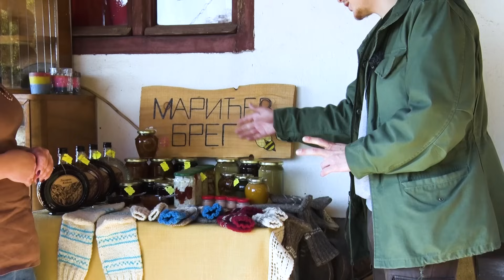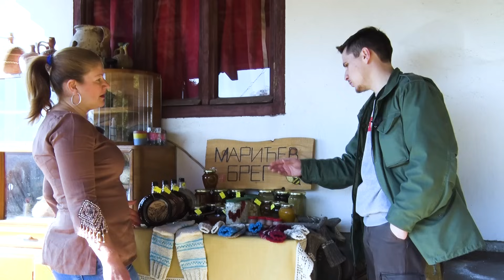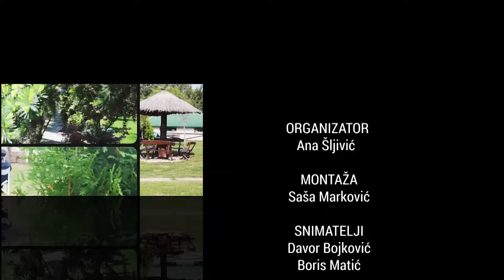EVO KAKO ŽIVI JEDNA SREĆNA PORODICA NA SELU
Priča o...